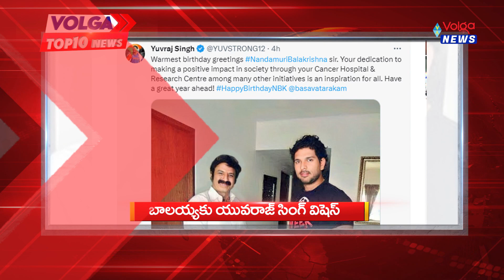Volga Top10 News | Latest Telugu News